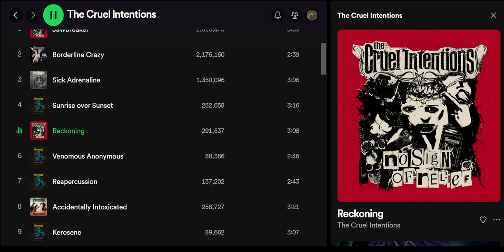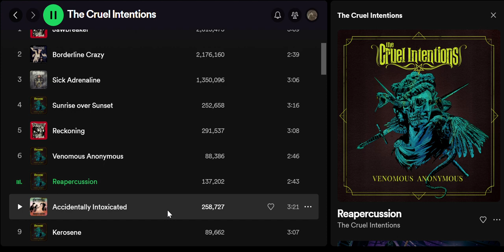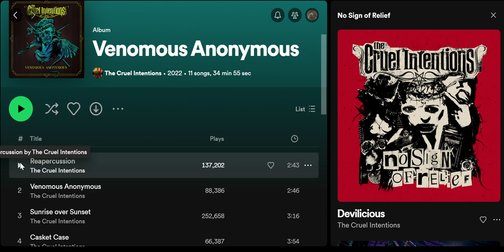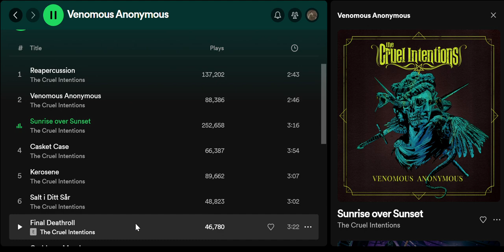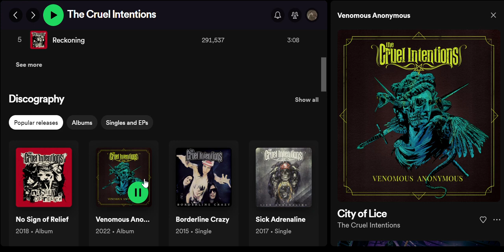The Cruel Intentions, 35K est. 2015 , 2 albums, Listen What You're Missing, World Class Metal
Welcome to **True Sounds of the Underground - Sub 50K Metal! **
Sign up for FREE to our SPOTIFY PLAYLIST of the same name.

Are you tired of the same old mainstream metal tunes? Ready for a sonic adventure into the depths of the UndergroundMetalScene? Look no further! We're on a mission to unearth the hidden gems, the unsung heroes of the metal world, those bands with 50,000 monthly listeners or less on Spotify.

Join us on our MetalQuest as we traverse the uncharted territories of the UndergroundMetalScene, handpicking the finest HiddenMetalTreasures for your ears to devour. Our journey is all about discovery, bringing you the best in Sub50KMetal from talented, yet lesser-known bands.

- 🎸 Dive into a world of HiddenMetalJewels that deserve your attention.
- 🗺️ Join us on our MetalAdventure as we explore the uncharted territories of the metal universe.
- 🤔 Embark on a Sub50KMetalExpedition with us and discover a new realm of heavy and hard-hitting sounds.
- 🎶 Expect the unexpected with our MetalUnearthings, revealing the undiscovered brilliance of underground bands.

We're not just a channel; we're a community dedicated to uncovering the true essence of metal with TrueMetalDiscoveries.
- 🚀 Support independent artists as we embark on our IndieMetalQuest.
- 🎵 Share your experiences with the best MetalUnder50K tracks we feature with MetalUnder50KExperiences.

Get ready for riffs, screams, and melodies that will redefine your metal playlist. True Sounds of the Underground more than a channel; it's a movement to celebrate the raw energy and creativity of underground metal.

 German
   "Denn so hat Gott die Welt geliebt, dass er seinen eingeborenen Sohn gab, damit jeder, der an ihn glaubt, nicht verloren geht, sondern ewiges Leben hat."

Swedish
   "Ty så älskade Gud världen, att han utgav sin enfödde Son, för att var och en som tror på honom inte ska gå förlorad utan ha evigt liv."

 Norway
   "For så har Gud elsket verden at han gav sin Sønn, den enbårne, for at hver den som tror på ham, ikke skal fortapes, men ha evig liv."

Finnish:
   "Sillä niin on Jumala maailmaa rakastanut, että hän antoi ainokaisen Poikansa, ettei yksikään, joka häneen uskoo, hukkuisi, vaan hänellä olisi iankaikkinen elämä."

 **Japanese:**
   "神はそのひとり子を賜わって下さった。それは御子を信じる者がひとりも滅びないで、永遠の命を持つためである。"

 **Dutch:**
   "Want alzo lief heeft God de wereld gehad, dat Hij Zijn eniggeboren Zoon gegeven heeft, opdat een iegelijk die in Hem gelooft, niet verderve, maar het eeuwige leven hebbe."

**Spanish:**
   "Porque Dios amó tanto al mundo que dio a su Hijo unigénito, para que todo el que cree en él no se pierda, sino que tenga vida eterna."

**French:**
    "Car Dieu a tant aimé le monde qu'il a donné son Fils unique, afin que quiconque croit en lui ne périsse point, mais qu'il ait la vie éternelle."